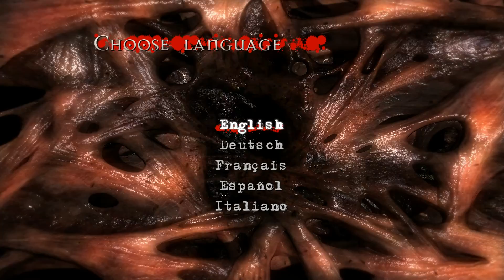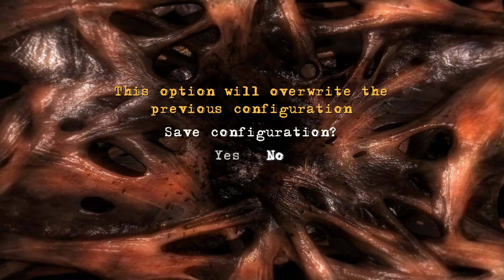Clive Barker's Jericho